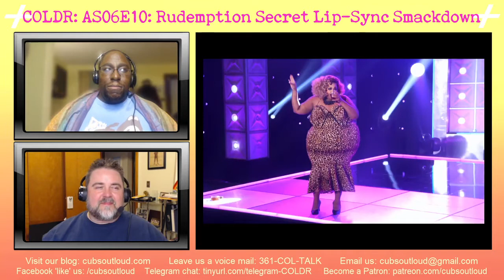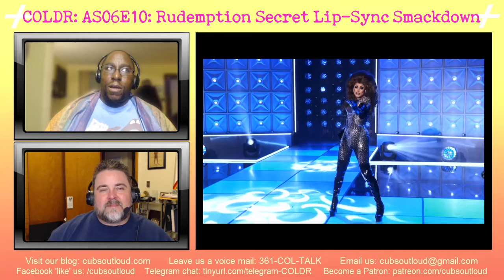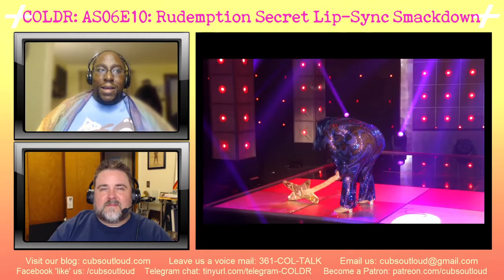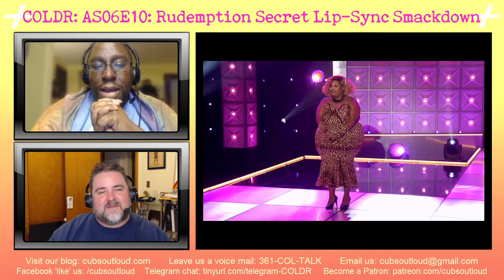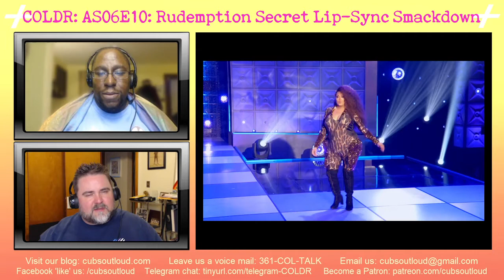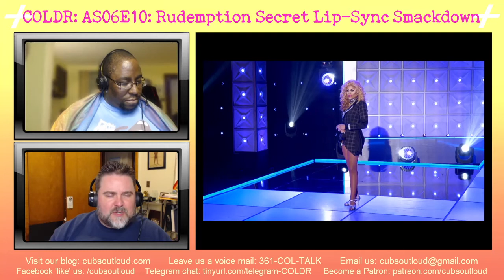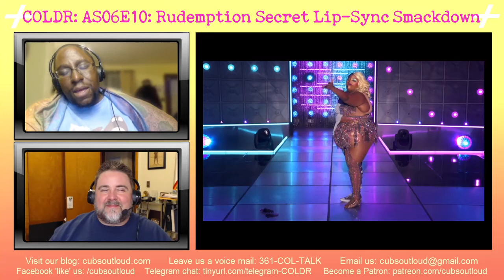COLDR: AS6E10: : Rudemption Lip-Sync Smackdown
Gary and Damon finally get a full-on view of the “game within a game” that has been hinted at all season long. During this lip-sync smackdown spectacular, the guys flap their gums as the eliminated queens face off in one song after the other after the other. Which queen lip-smacks their way to the top and back into the competition?